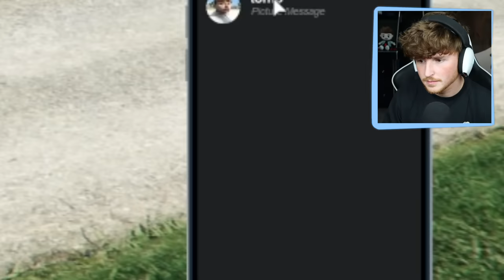Becoming a Professional GOLFER in GTA 5!